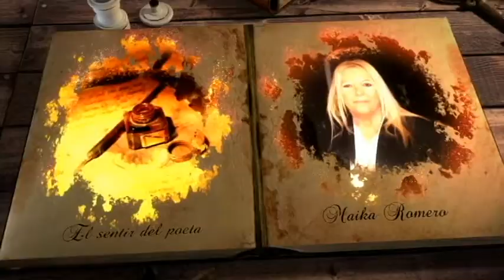Quiero que me ames Paquita Pedrós Espinosa Declamado Maika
Un lindo poema a duo las dos de esta gran poeta, como es Paquita a duo con Maika un linda poeta que escribe con el alma muy bello...PAQUITA PEDRÓS ESPINOSA

Se acerca en esta edición de mis Repoelas a dejar una muestra de su buen hacer literario la escritora Paquita Pedrós Espinosa a quien con estas lineas queremos dejar constancia de nuestro agradecimiento por el detalle para con los lectores de mis Repoelas.
Hola, Me llamo Paquita Pedrós Espinosa, nací el 10 de Junio de 1965 en Barcelona (España).
Cuando me haya ido
y otros poemas

Escribo desde hace 5 años, soy locutora de Radio On Line desde hace 3 años, nunca pensé en ser locutora, mi sueño era escribir un libro, locutora fue porque gane el primer Premio de un concurso de Facebook al poema más popular, así compagine mi programa con hacer cumplir mi sueño de poder escribir sus sentimientos.

Sentimientos a flor de  piel,
Así fue como mi libro SENTIMIENTOS A FLOR DE PIEL que lo tuve en mis manos en el mes de Agosto del 2013, dio cumplimiento a uno de mis sueños más profundos dando lugar a uno de los días más feliz de hacía tiempo, y ya va por la segunda edición, ahora trabajando en mi segundo libro, es mi pasión.

Si quieres conocer más a fondo las actividades de esta romántica poeta puedes visitar su pagina de Facebook.

Si esta página dedicada a la escritora catalana Paquita Pedrós Espinosa ha sido de tu gusto , no dejes de recomendársela a tus amigos y conocidos en tus redes sociales y hacer un comentario en la página principal.